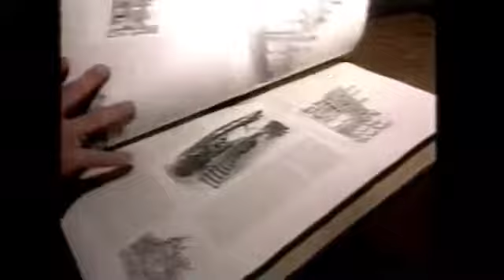The Making of The Twilight Zone Tower of Terror-Part 7 of 12-The Design.